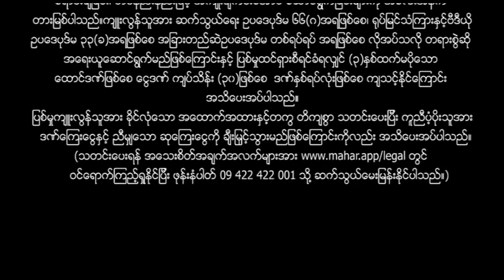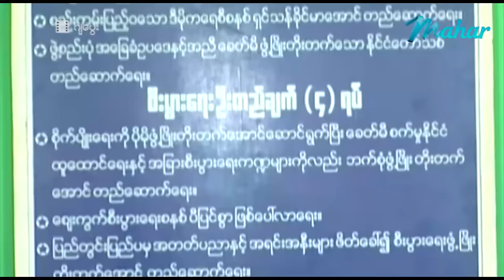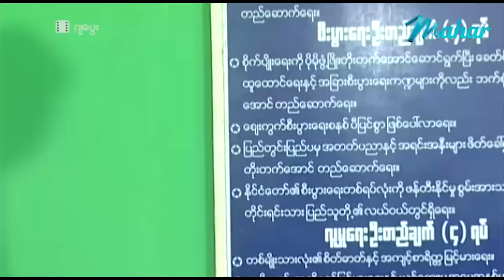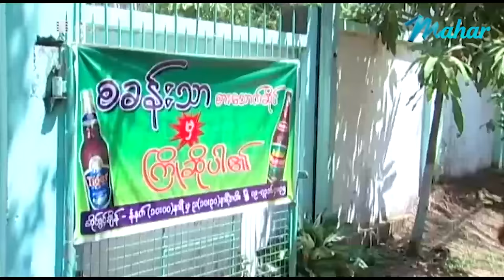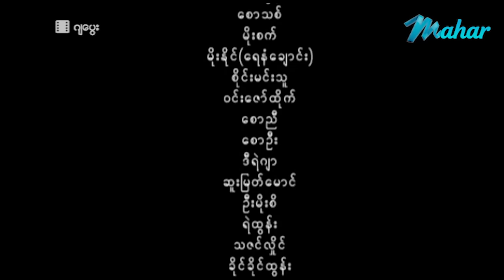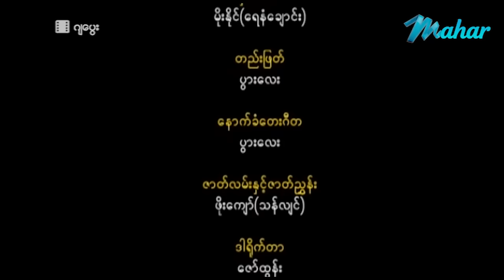ျမန္မာဇာတ္ကား-ဂ်ေပြး- ေနထူးနိုင္၊စိုးမိုးၾကည္၊ ေမေသာ္ခ်စ္